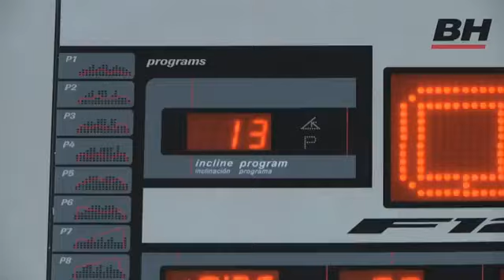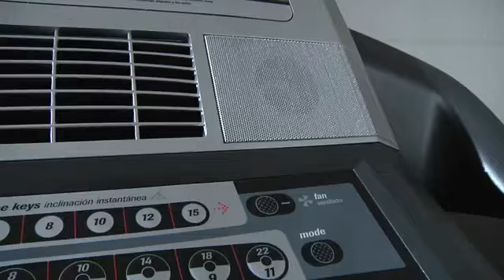BH Fitness F12 G6522 Cinta de Correr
Cinta de correr BH F12 G6522 diseñada para uso doméstico intensivo; para entrenamientos de entre 7 y 20 horas a la semana.